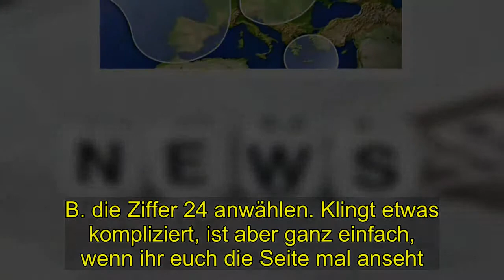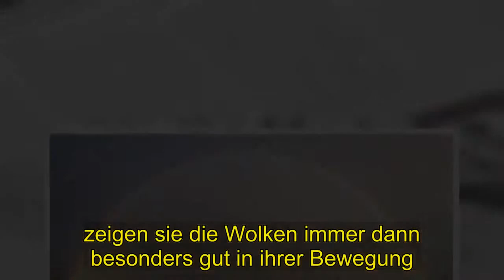Geheimnis | Das aktuelle Wetter – weltweit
Wettersatelliten geben nicht nur Auskunft darüber, ob morgen die Sonne scheint oder nicht.  Sie warnen auch vor Wirbelstürmen und ihre Daten sind auch für viele Berufe unverzichtbar. Wettersatelliten liefern den Meteorologen entscheidende Hinweise, um Vorhersagen machen zu können.  Auf dieser Seite der Organisation Eumetsat findet ihr eine Karte mit Europa und Afrika – so sehen Meteosat-Satelliten diesen Teil der Erde.  Ihr könnt einzelne Gebiete anklicken und dann den Satellitenfilm starten, der die jeweilige Region zeigt.  Kleiner Tipp: Da solche Satellitenfilme aus vielen Einzelbildern bestehen. zeigen sie die Wolken immer dann besonders gut in ihrer Bewegung, wenn man im Auswahlmenu einen . langen Zeitraum angibt und möglichst viele „Frames“ (also Einzelbilder) ansieht.  Also: Als Startdatum des Films einen etwas länger zurückliegenden Zeitpunkt wählen und bei „Frames“ z. B. die Ziffer 24 anwählen. Klingt etwas kompliziert, ist aber ganz einfach, wenn ihr euch die Seite mal anseht. Das alles gibt es natürlich auch für andere Regionen der Erde. . Hier beispielsweise die aktuellen Satellitenfilme zu Nordamerika - unter anderem auch mit Infos zu Luftqualität und Niederschlägen. Besonders eindrucksvoll: Diese Weltkarte zeigt Wind und Sturm in Echtzeit. . Wettersatelliten geben nicht nur Auskunft darüber, ob morgen die Sonne scheint oder nicht. Sie warnen auch vor Wirbelstürmen und ihre Daten sind auch für viele Berufe unverzichtbar. Wettersatelliten liefern den Meteorologen entscheidende Hinweise, um Vorhersagen machen zu können. Auf dieser Seite der Organisation Eumetsat findet ihr eine Karte mit Europa und Afrika – so sehen Meteosat-Satelliten diesen Teil der Erde. Ihr könnt einzelne Gebiete anklicken und dann den Satellitenfilm starten, der die jeweilige Region zeigt. Kleiner Tipp: Da solche Satellitenfilme aus vielen Einzelbildern bestehen, . zeigen sie die Wolken immer dann besonders gut in ihrer Bewegung. wenn man im Auswahlmenu einen langen Zeitraum angibt und möglichst viele „Frames“ (also Einzelbilder) ansieht. Also: Als Startdatum des Films einen etwas länger zurückliegenden Zeitpunkt wählen und bei „Frames“ z. B.die Ziffer 24 anwählen.Klingt etwas kompliziert, ist aber ganz einfach, wenn ihr euch die Seite mal anseht. Das alles gibt es natürlich auch für andere Regionen der Erde.. Hier beispielsweise die aktuellen Satellitenfilme zu Nordamerika - unter anderem auch mit Infos zu Luftqualität und Niederschlägen.